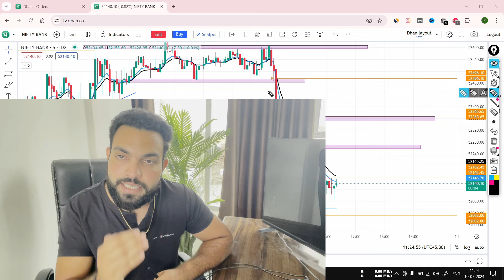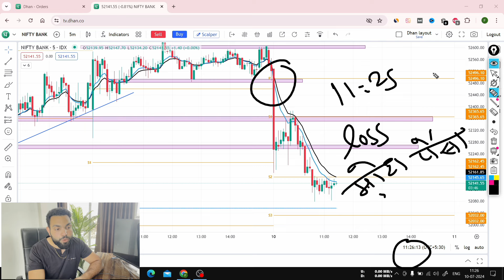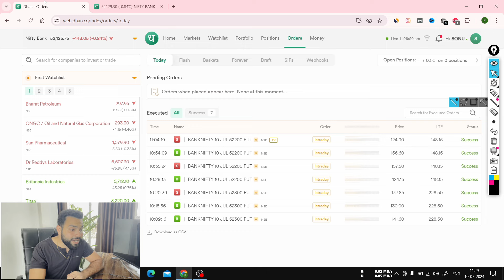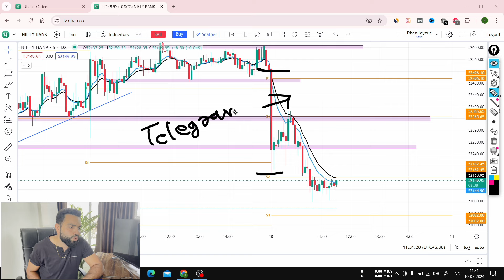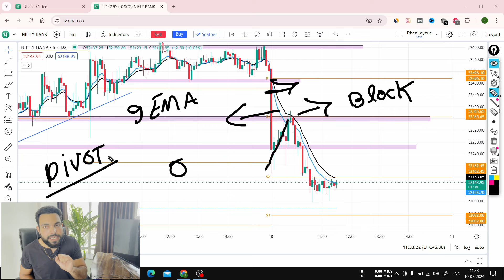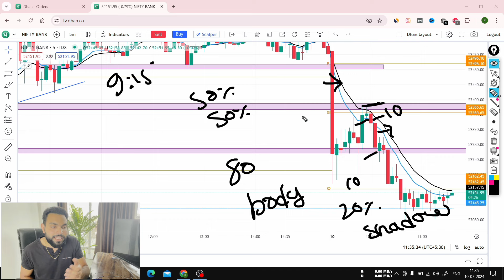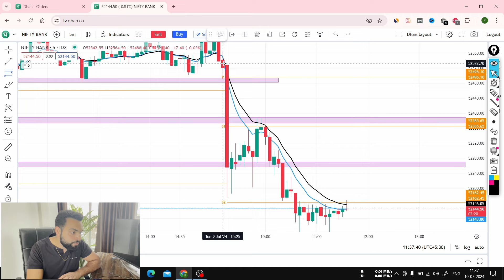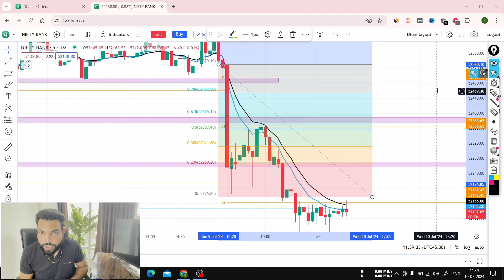अब बनेगा 100% पैसा | Trading में Trade करने से पहले क्या क्या देखना चाहिये जिससे Loss न हो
👉👉👉Paid Strategy Link (99% Accurecy)
** कोर्स के लिए लिंक पर क्लिक करें 👇👇

Also, Refer and Earn up to Rs 1450 per account opening.

About This Video- Hello Doston Mai Hu Aapka Dost Mr trading Beast  Aur Aaj Ke Is New video Mai Aap Sabhi logo ko batane wala hu ki trading me trade lene se pahle kya kya dekhana chahiye.

Your Query:- 👇👇

Trading में Trade लेने से पहले क्या क्या देखना चाहिये जिससे Loss न हो
Trading me trade lene se pahle kya kya dekhana chahiye jisase loss na ho
Trading me trade lene se pahle kya kya dekhana chahiye
trade lene se pahle kya kya dekhana chahiye
trade lene se pahle kya kya dekhana jaruri rahata hai
swing trading
Trading me trade kaise kare
Trading kaise karna chahiye
intraday trading
Trading karne se pahle kya kya dekhna chahiye
trading
option trading

Share market is subject to Market Risk. Past performance is not a guarantee of future performance. The risk of loss in trading and investment in share market including equity, derivatives, commodity and currency can be substantial. These are leveraged products that carry a substantial risk of loss up to your invested capital and may not be suitable for everyone. You should therefore carefully consider whether such trading is suitable for you in light of your financial condition. Please ensure that you understand fully the risks involved and do invest money according to your risk bearing capacity. Mr Trading Beast and any person associated with this channel accepts no liability for any kind of content uploaded on this channel or responsibility for any direct, indirect, Implied, punitive, special, incidental or other consequential damages, arising, directly or indirectly on account of any action taken based on the in formation provided on this channel. We request people not to take our content too seriously & we sincerely apologize for any such hurt our video might have caused.